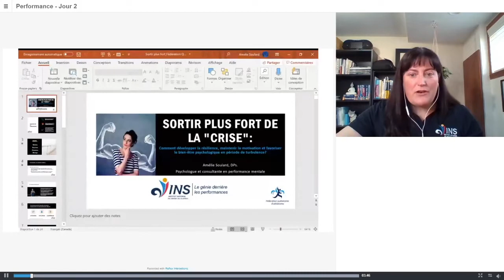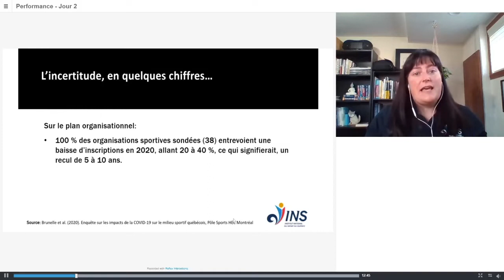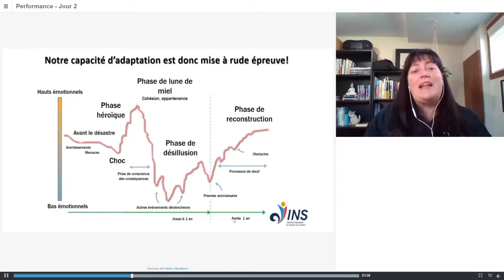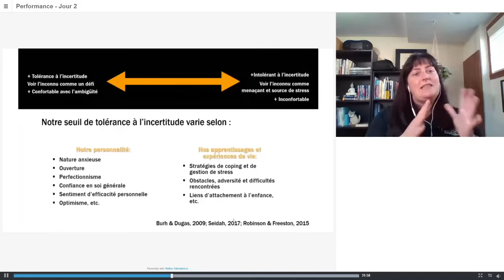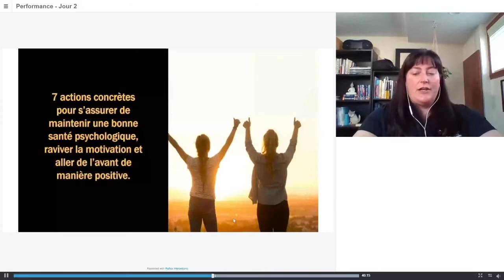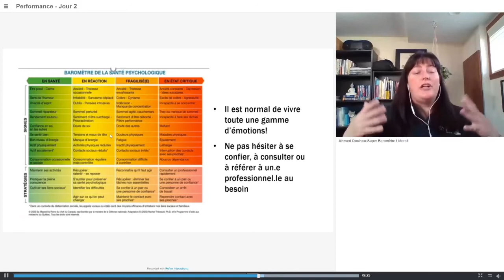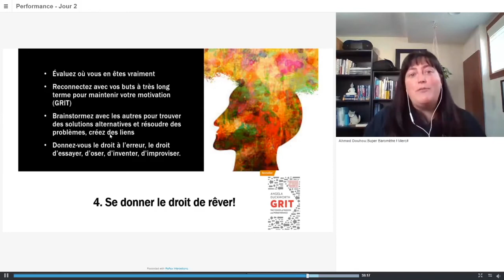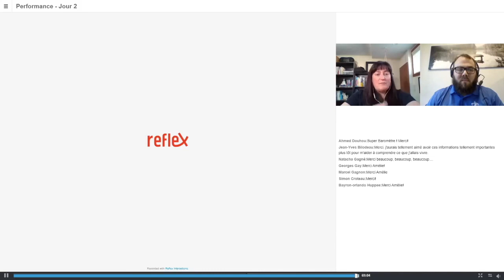Congrès virtuel 2020 - Amélie Soulard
Sortir plus fort de la « crise »: comment développer la résilience, maintenir la motivation et favoriser le bien-être psychologique en période de turbulence?
Amélie Soulard
D.Ps./Psy.D. Psychologue et préparatrice mentale

L'interruption prolongée d'entraînement et l'absence de compétitions mettent à rude épreuve la détermination des athlètes et de leurs entraîneurs. Le retour à l'entraînement en cette période d'incertitude demande clarté, volonté et résilience. Comment s'assurer de maintenir une bonne santé psychologique et sortir plus fort de cette "crise"? Cette conférence mettra de l'avant différents leviers et outils tels que la création de sens, la fixation d'objectifs porteurs, et la mobilisation des ressources nécessaires pour prendre soin de soi, développer notre résilience et soutenir les athlètes dans les circonstances actuelles.

Biographie : Amélie Soulard est détentrice d'un doctorat en psychologie organisationnelle de l'Université de Sherbrooke, d'une maîtrise en psychologie du sport, pédagogie et intervention de l'Université d'Ottawa et spécialisée en psychologie de la performance. Elle accompagne des athlètes de niveaux Espoir, Relève, Élite et Excellence dans leur préparation mentale depuis 2010.